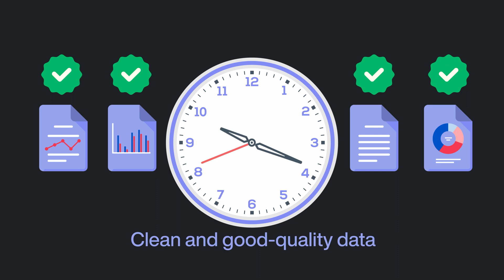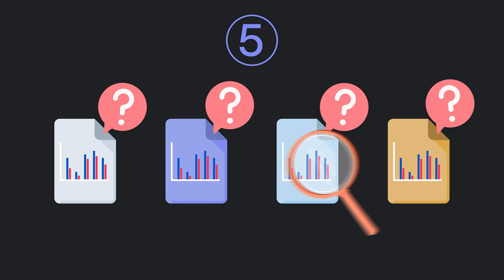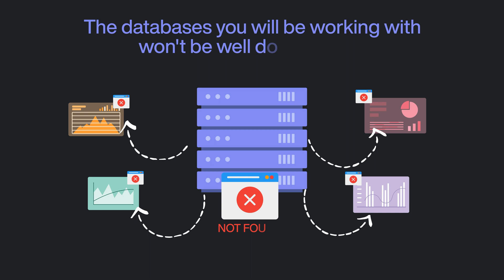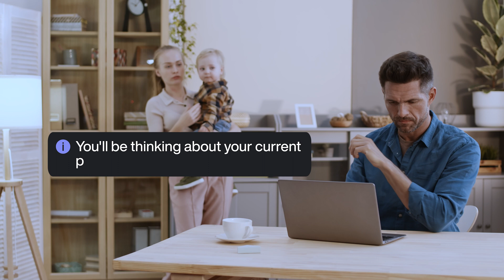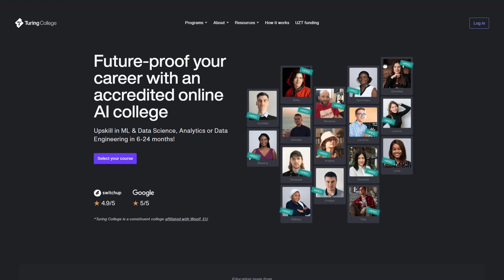This is what they don't tell you about working as a Data Analyst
Data Analysis: the job everyone is talking about. But it can't be only rainbows and sunshine. Being a data analyst is not a job for everybody, and in this video, we will share some of the things they don't tell you about working as one.

In addition to excellent communication and deductive skills, data analysts must be able to clean data, balance speed and accuracy, and constantly learn new tools and techniques. They must also be comfortable with ambiguity, working with poorly documented databases, and collaborating with others. Finally, data analysts must have a high tolerance for frustration and be able to separate work from their personal lives.

EXPLORE TURING COLLEGE'S DATA SCIENCE & ANALYTICS PROGRAMS, WHICH OFFER 1-ON-1 TUTORING AND PRACTICAL DEVELOPMENT OF YOUR SOFT SKILLS.